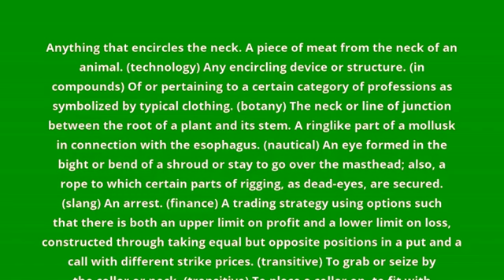what is the meaning of collar